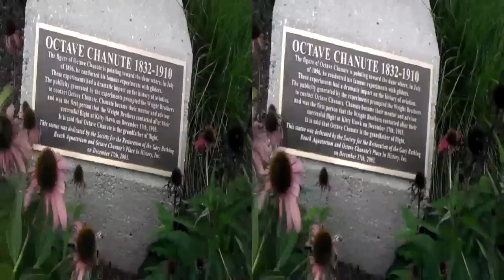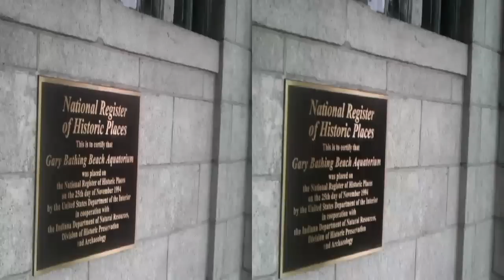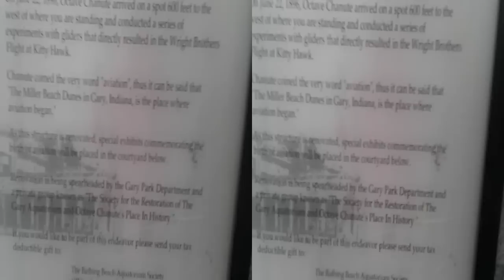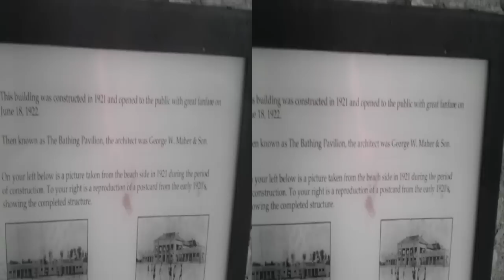youtube video #3-hl_RnsyW0